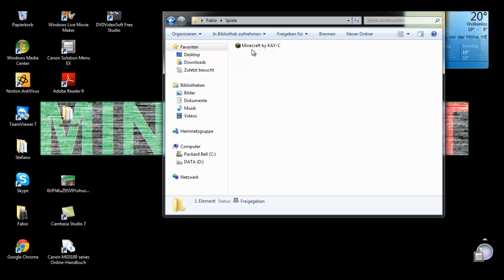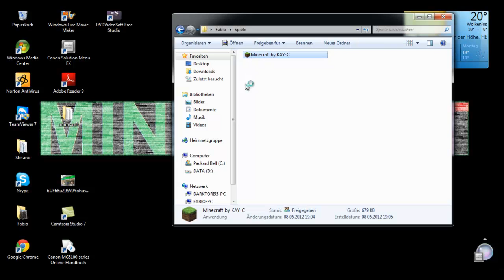Minecraft Herobrine Tutorial [German]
Gefällt euch das Video? Dann schaut mal bei unserer Internetseite vorbei